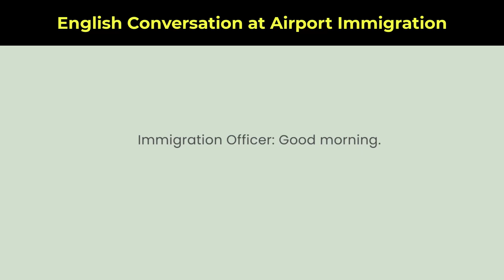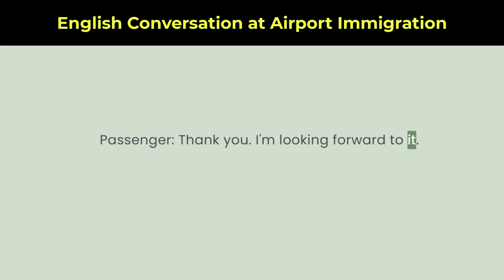English Conversation at Airport Immigration | Speak Zone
Welcome to Speak Zone! In this video, we present an immersive English conversation at airport immigration. Join us as we simulate a realistic scenario where you'll learn essential vocabulary, phrases, and grammar to confidently navigate through the immigration process. Improve your English skills and gain the confidence to communicate effectively in real-life situations.